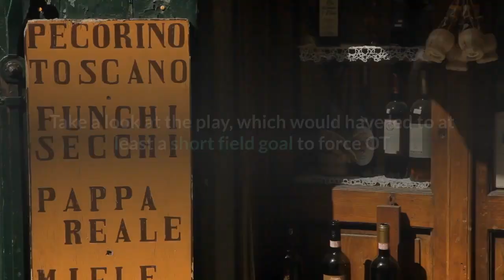NFL fans rightfully ripped the refs for game-changing call against the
The Dallas Cowboys lost to the Los Angeles Rams, 20-17, in a close one on Sunday night and lots of fans were rightfully upset with the refs over an awful call in the final seconds that basically won the game for the Rams and lost it for the Cowboys. Trailing by three points, Dak Prescott hooked up with Michael Gallup on a 47-yard pass that brought the Cowboys down the Rams’ 19 yard line with 31 seconds remaining. But the refs jumped in and called Gallup for offensive pass interference, which didn’t look like that on replays. Take a look at the play, which would have led to at least a short field goal to force OT or maybe even a TD to win it:Come on, refs. That’s awful. Twitter agreed:Dallas Cowboys, NFL, Video, NFL